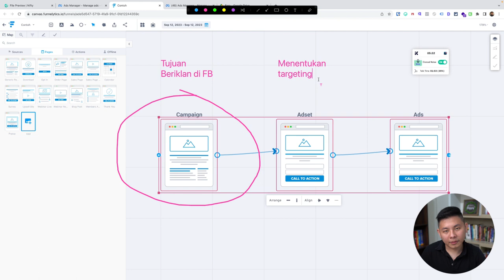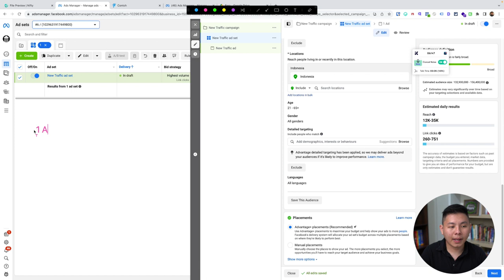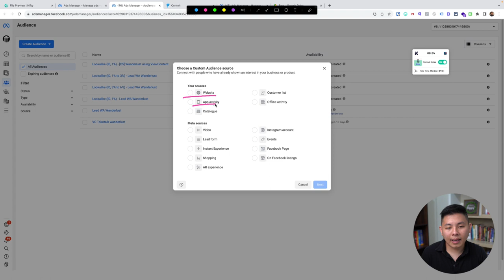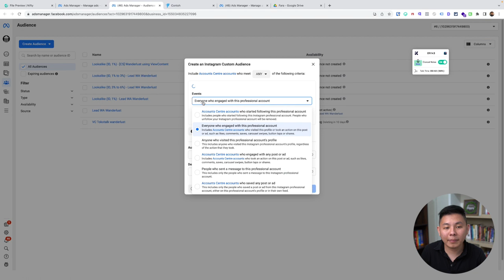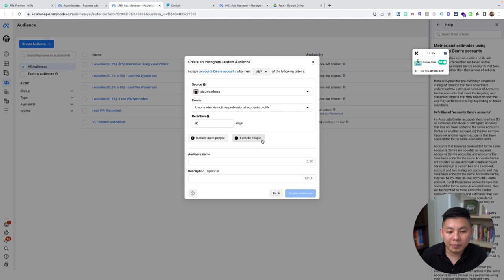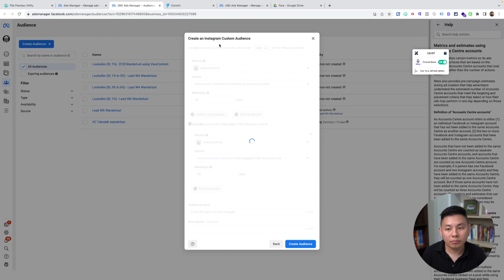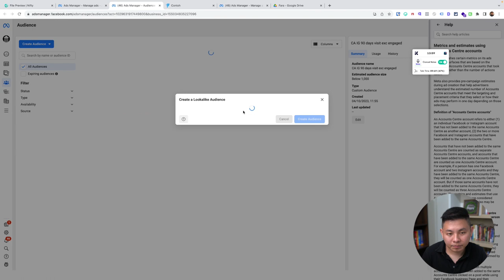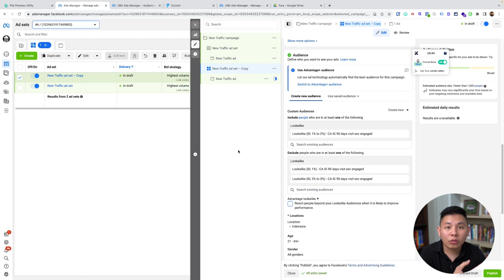Cara Membuat LOOKALIKE AUDIENCE di Facebook Ads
Yang banyak direquest oleh temen temen upgraded, yuk kita bahas cara membuat Lookalike Audience di FB Ads!